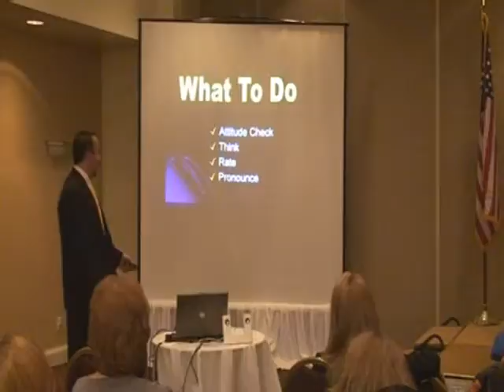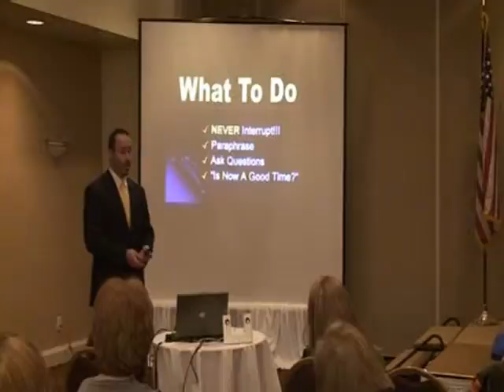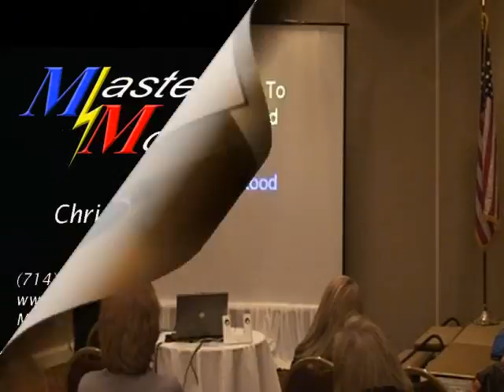Christopher Rausch | The KICKASS Guide to Life | Successful Relationships #6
Christopher Rausch, creator of The KICKASS Guide to life, is a professional and inspirational keynote speaker.

From Christopher's suit & tie days he shares what it takes to have successful relationships to the association of women in insurance.

Also, as a trainer and consultant, Christopher specializes in helping organizations strengthen leadership and team-building skills by helping understand the different dynamics of human conditioning. Furthermore, he shares through practical demonstration how to become better communicators.